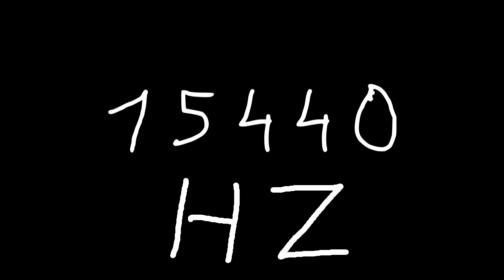15440 hz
Just sound.

chords
sounds
noise
tone
noises
tones
audio
wave
waves
sin
sine
sinus
sinoid
heart
heartbeat
resonancy